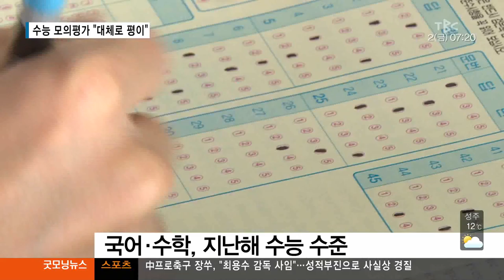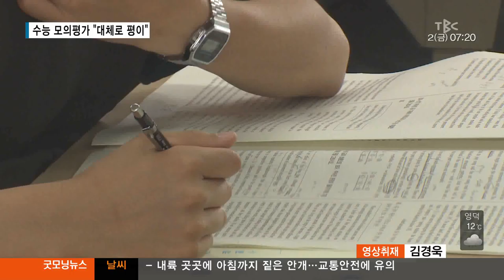수능 모의평가 "대체로 평이" 170602[대구경북 TBC뉴스]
절대평가 도입한 영어, 지난해보다 쉬워
등급 경계에 있는 수험생 방심 금물